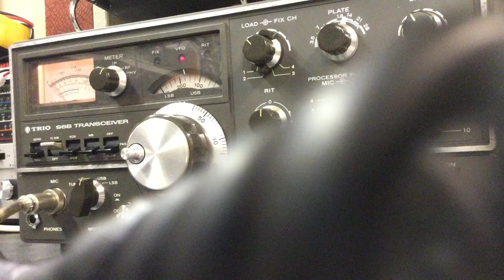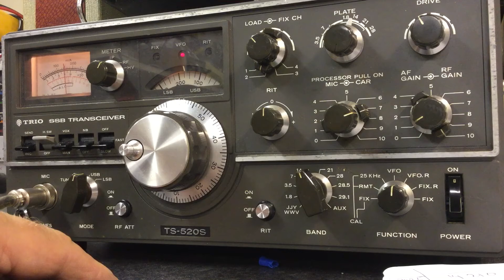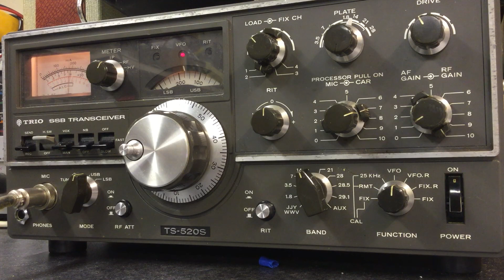Ex -Pat Vic LZ7CW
Always a good rag chewer is Vic.